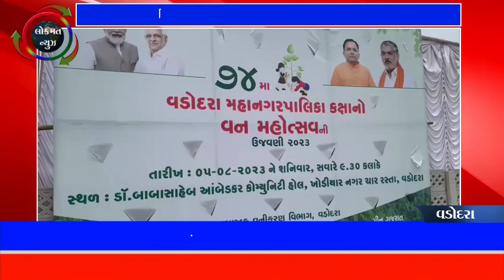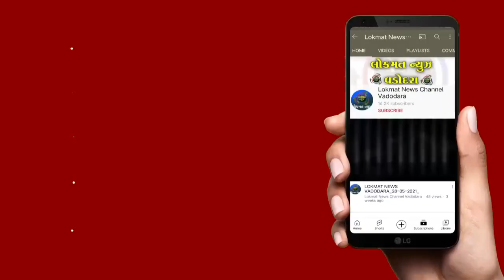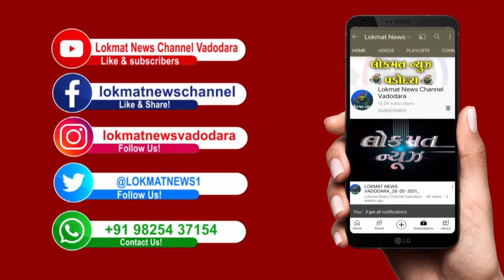74 માં વન મહોત્સવની વડોદરા માં ઉજવણી કરાઈ